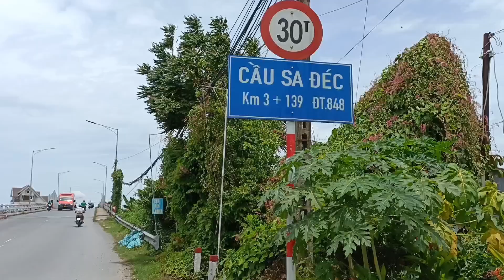Ngắm Cầu Sa Đéc & Sông Miễu Trắng Đồng Tháp.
Ngắm Cầu Sa Đéc và Sông Miễu Trắng Đồng Tháp.